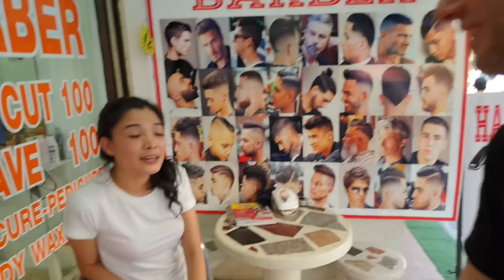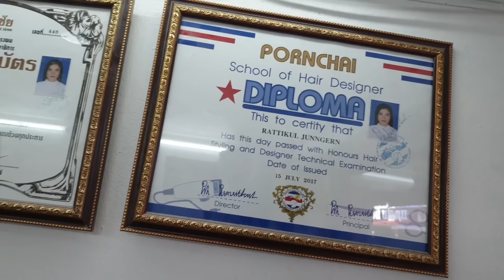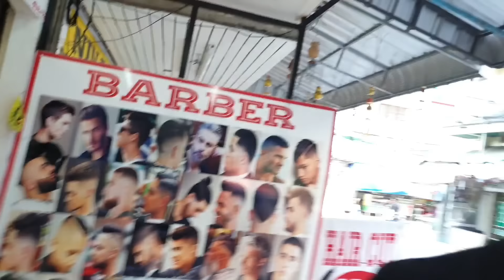$3 STRAIGHT RAZOR Shave in PATTAYA Thailand by Sis at Style Barber Soi Buakow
I am back in Pattaya Thailand for a bit. I really need a shave. When I walked by Sis, a cute Thai girl, at Style Barbershop on Soi Buakow, I decided to give her a try.

She gave me a straight razor shave very slow and caring. She used her hands to feel the face, so to get a feel for the direction of my facial hair. Her hands were soft. She gave a really great shaving experience.

Cost: 100 Thai Baht.

Style Barbershop Location
Dropped pin
Muang Pattaya, Amphoe Bang Lamung, Chang Wat Chon Buri 20150, Thailand

Jason Rupp